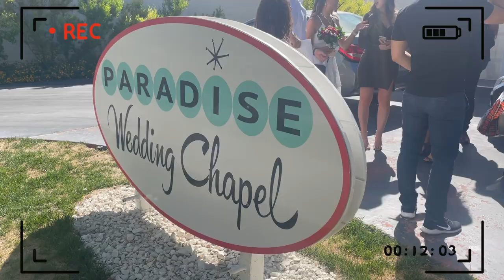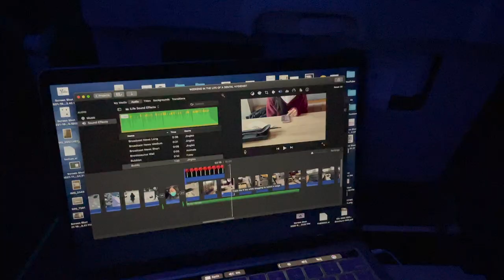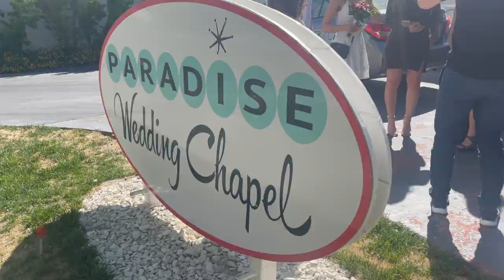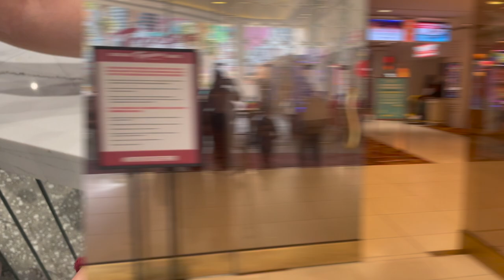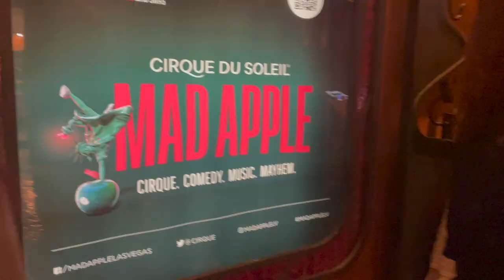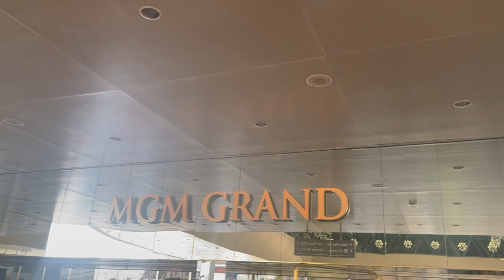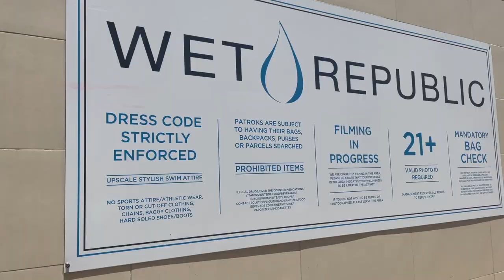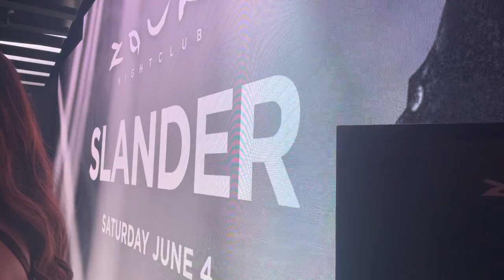So this happened in Vegas *Vegas Wedding* Helen Do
Hey everyone! Had a weekend getaway in Vegas to celebrate my birthday along with some friends. Our friends also got married as well :)